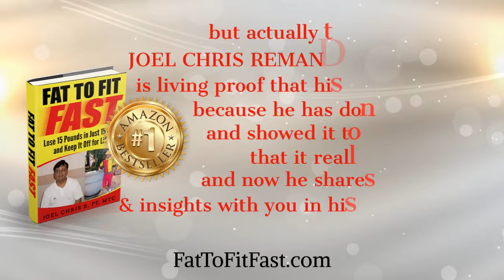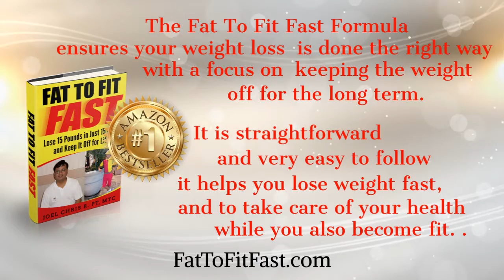Lose Weight Fast with this Fast Weight Loss Book - Review by Morten Bonnet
Get this Brand-New Book "Fat To Fit Fast! Lose 15 Pounds in Just 15 Days & Keep It Off for Life"

What Happens When You Try Losing Weight Without Exercise. From these inspirational stories of weight loss, Fletcher came up with a list of 10 keys for losing weight and maintaining it, says Rarback. This book will walk you thru the six fundamental keys for losing weight and how to keep the pounds off once you reach your target goal. You want to lose weight fast—is it possible to crash diet safely. Why is losing weight after 50 so tough. If you're really serious about losing weight without exercise or diet then you need to stop drinking sugary drinks. During your first trimester, losing weight while pregnant is actually quite common and normal. How Losing Weight After 50 Could Save $36,278. Losing weight with hypothyroidism is possible. I followed these tips when i was losing weight and still continue to follow them to this day. Why working out is great for health but not for weight loss explained in five minutes... Losing weight and getting fit has never been easier! I can watch my favorite shows only if I'm on them," says Becky Clark, author of How to Lose Weight and Get Healthy Even If You're Lazy, who incorporates calorie-torching speed intervals into her living room cardio workouts so she can keep them shorter. Cut them out of the diet, and you'll certainly find yourself losing weight really fast. What losing weight does to your body and brain. Losing weight with hypothyroidism can be a difficult task. Tags: weight loss, the 10 things i wish I knew before losing weight, before you lose weight, best weight loss tips, best way to lose weight fast, fast weight loss tips, how to lose weight fast, obese weight loss tips. How to lose weight quickly and sustainably with no hunger, no calorie counting, no magic products and no exercise, eating real food. 10 simple habits to lose weight naturally. Weight loss doesn’t have to be stressful or complicated.Not because intermittent fasting is incapable of producing weight loss but rather in your specific case it is directly opposite of the mannerisms that are most embedded in your approach to eating right now.How to lose weight in 4 easy steps! To learn how to lose weight fast, we found easy lifestyle tweaks that send extra pounds packing. Plus brain scans indicate that people who lost weight and kept it off for nine months reacted differently when shown images of high-calorie foods than before they lost the weight...3 ways to lose weight without dieting. Running is considered one of the best ways for losing weight. How to lose weight fast 10kg in 10 days | 900 calorie egg diet by versatile vicky.Before & after 70 pound weight loss transformation. Start realizing that others are watching and all of a sudden your own ability to value what it is you are chasing might skyrocket...